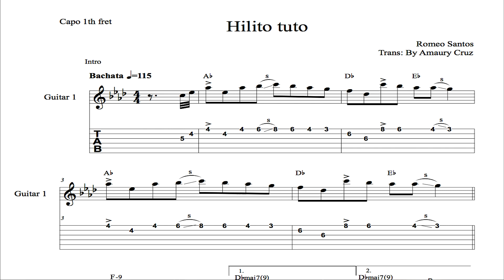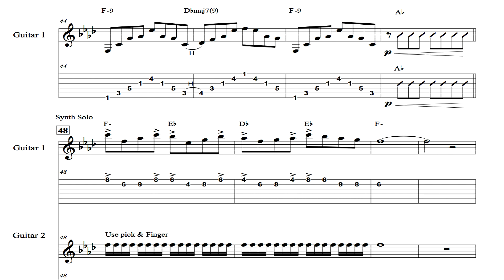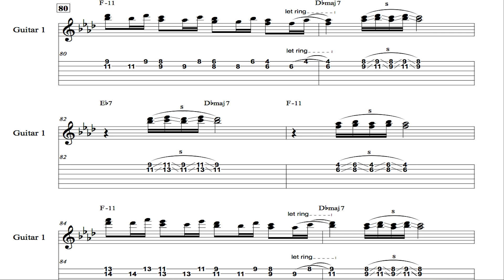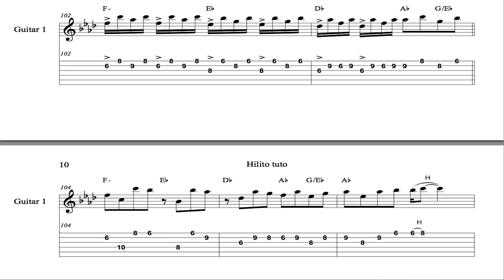Hilito TAB Transcripcion de Bachata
Esta pertenece a Romeo Santos Hilito espero que les guste pueden descargarla por aqui icluyendo las otros TABS.

Video Producer Erniel Rodriguez
Video Editor Erniel Rodriguez
Music video by Calle13. (C) 2014 Sony Music Entertainment US Latin LLC Drake guitarra tutorial, Drake guitar hero, Calle13 concierto, Drake oficial video, Calle13 vevo, Drake version acustica, drake concert, drake en vivo,Drake acoustic live, Drake Lyric Video. Calle13 guitarra, Odio cover, Calle13 como tokar, Calle13 afinar, si yo muero acordes, No tiene la culpa tabs, Odio oficial, Odio en vivo, Odio oficial en vivo, Odio official, Odio live, No tiene la culpa letra No tiene la culpa karaoke, Odio lyrics, Odio acustico, No tiene la culpa concierto, No tiene la culpa unplugged, No tiene la culpa  unplugged, No tiene la culpa tutorial, No tiene la culpa nuevo sencillo, Odio guitar, si yo muero chords, Odio new single, Odio piano, No tiene la culpa tutorial, No tiene la culpa tuto, No tiene la culpa instrumental No tiene la culpa piano tutorial, Odio guitarra tutorial, No tiene la culpa guitar hero, No tiene la culpa concierto, Odio